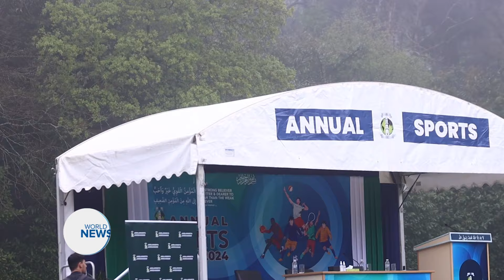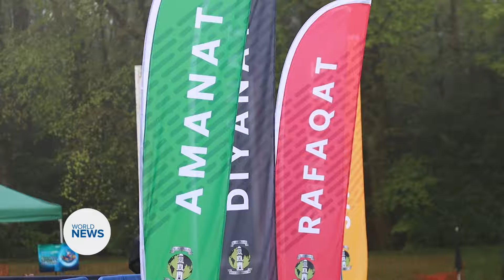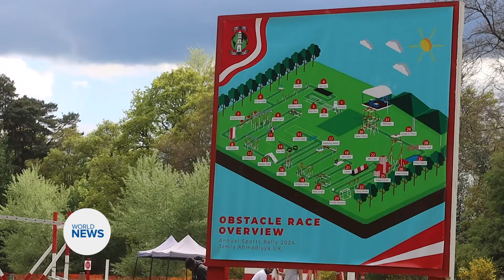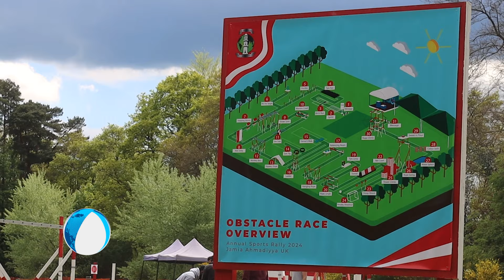Jamia Ahmadiyya UK Annual Sports Day 2024